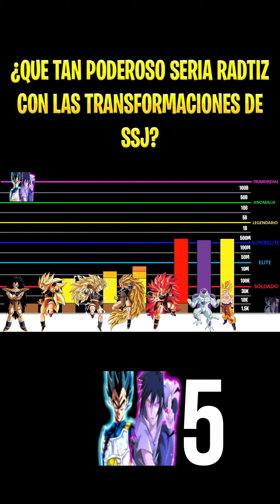¿QUE TAN PODEROSO SERIA RADTIZ CON LAS TRANSFORMACIONES DE SSJ? PARTE 5⚡ SHORT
Hola gente de YouTube hoy vamos a ver la explicación de los rangos y niveles de poder de Raditz y que tan poderoso seria con las transformación de super sayajin

😜ESPERO QUELES GUSTE😜

         🔥CODIGO SANTIDTG EN LA TIENDA DE FORTNITE🔥

MIS OTROS CANALES:
⚡PESONAL: